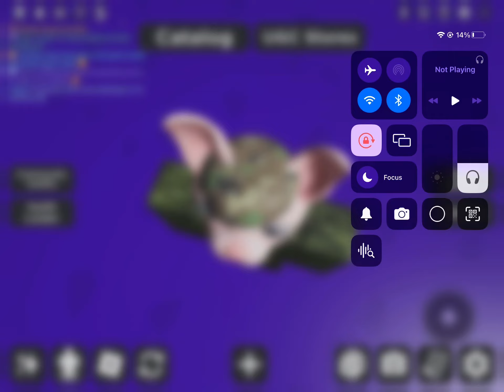thanks for the viewd